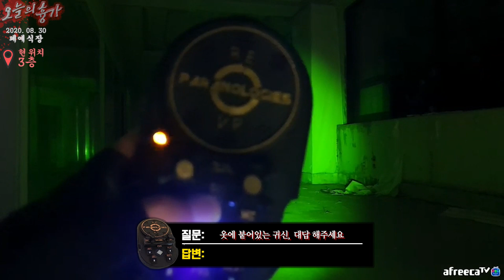ENG SUB)혼례복에 붙어있는 귀신 거기서들린 선명한목소리[A ghost in a wedding dress The voice of the ghost is clearly heard